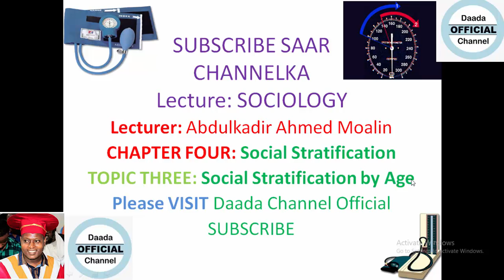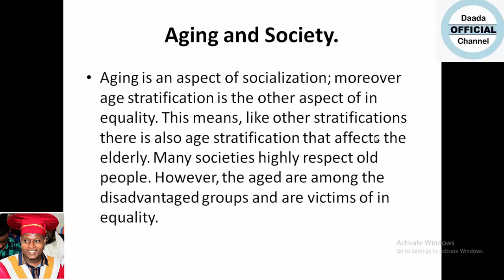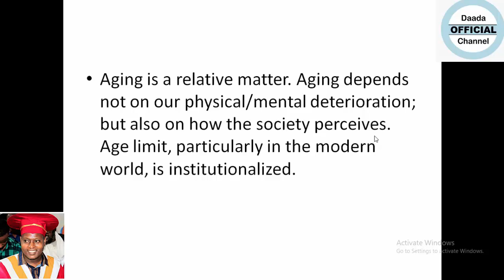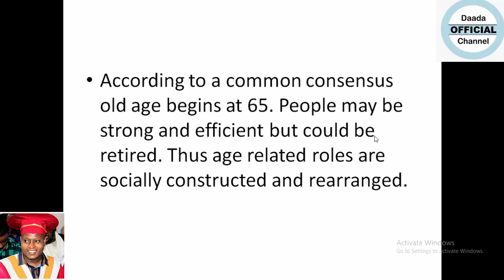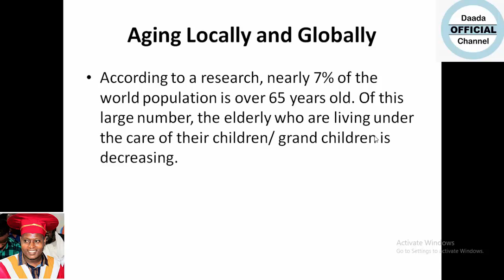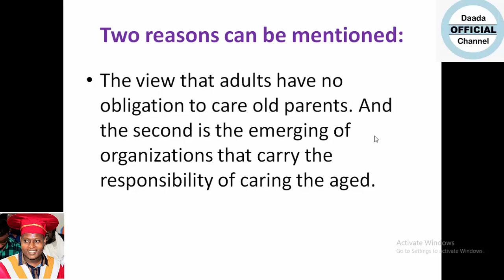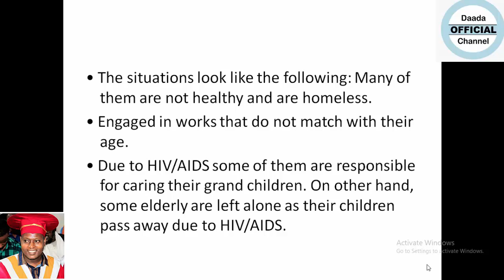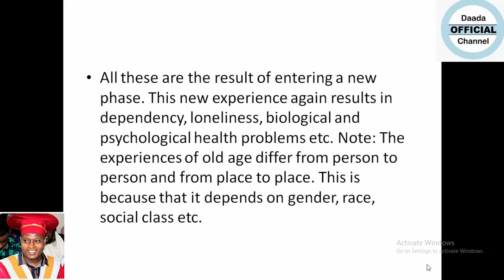CHAPTER FOUR SOCIOLOGYY PART THREE SOCIAL STRATIFICATION BY AGE